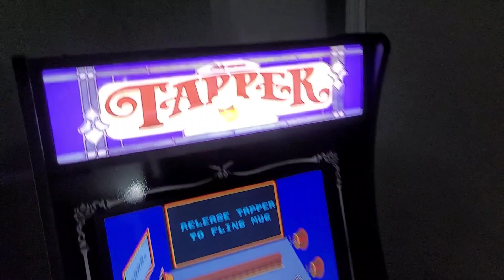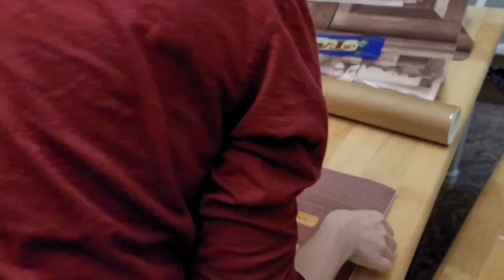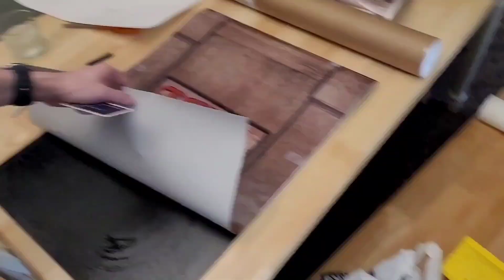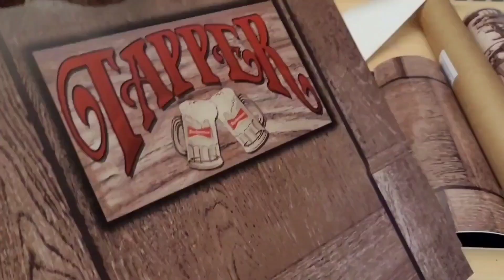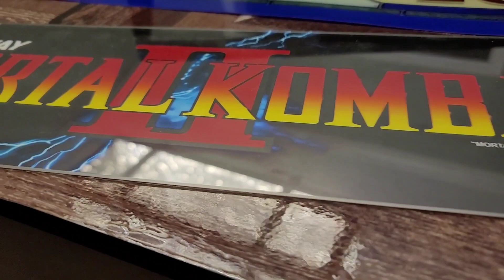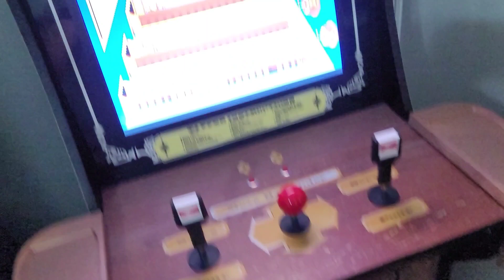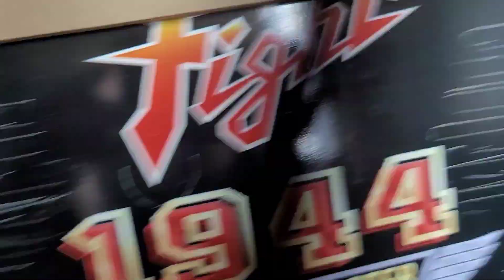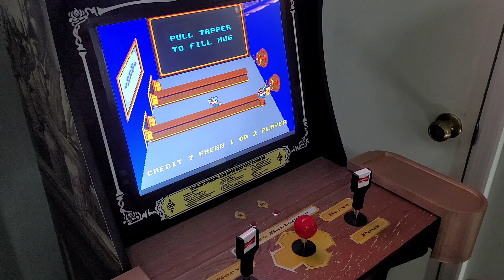Converting an Arcade1Up Final Fight into a Tapper cab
I wanted a Tapper cab, now I have one. Some of the things that went into it are listed here:

Bud joystick handles and drink holders:
eBay (listing gone)

Foot bar:
Found it at Home Depot.

Amp and speakers are from AliExpress.
Raspberry Pi was from a box of junk in my closet.
Joysticks and buttons were all leftovers from other projects.

LCD controller board:

I do not earn any commission from any of these links.